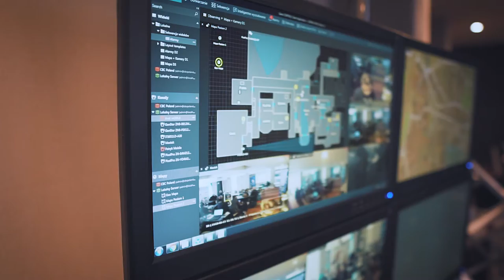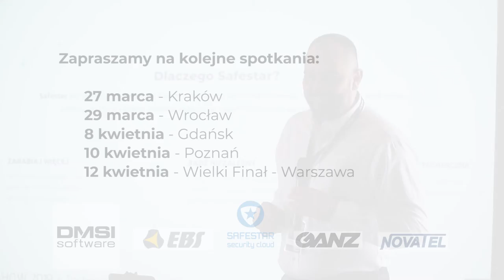Road Show Rzeszów - Technologia w służbie ochrony (2019) | SAFESTAR.PL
Road Show SAFESTAR w Rzeszowie (2019)

Nasza relacja z pierwszej konferencji w ramach Road Show Safestar. Tym razem cykl spotkań otworzyliśmy w Rzeszowie. Dziękujemy z super atmosferę i merytoryczną dyskusję!